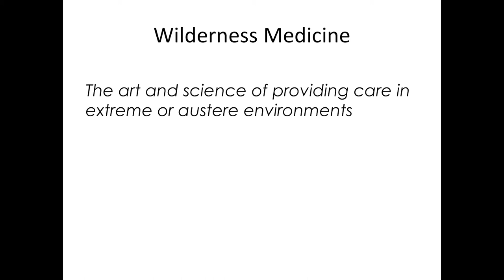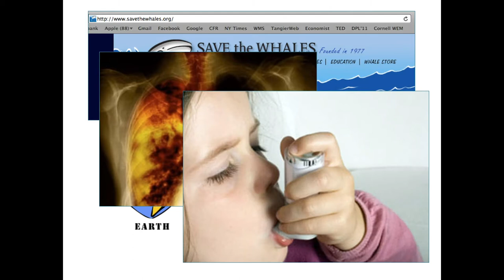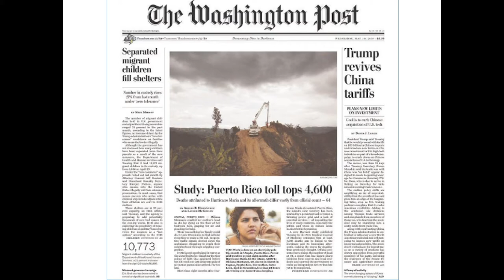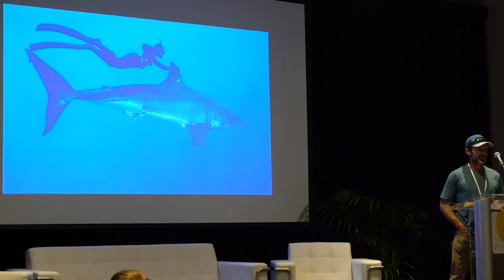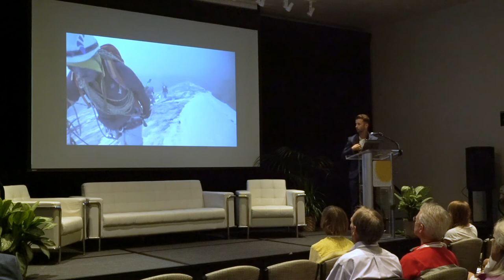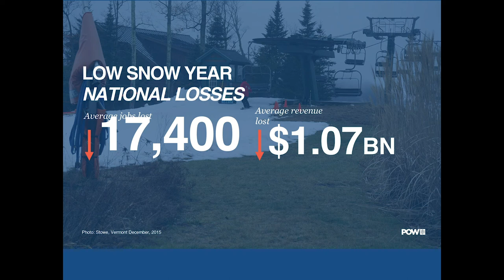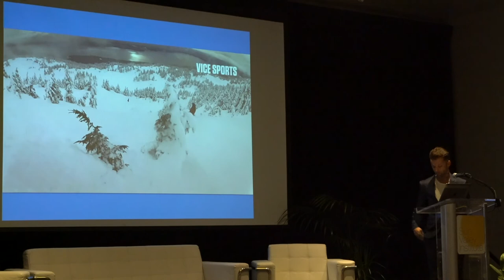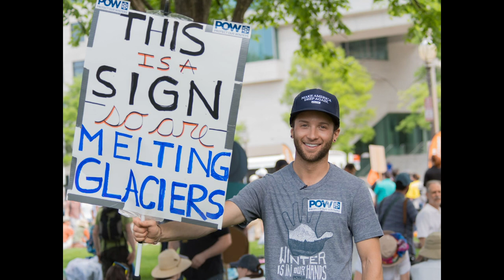Reconnecting Nature and Humanity in a Changing World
Hosts: Terry O’Connor, M.D., Founder, The Adventure Activist

Gavin McClurg, Professional Paraglider, National Geographic Adventurer of
the Year, Patagonia Ambassador, Entrepreneur
Rocky Barker, Award-winning Author, Writer, Producer, Writers on the
Range at High Country News
Dr. Jay Lemery, Associate Professor of Wilderness Medicine, University of
Colorado School of Medicine
Brody Leven, Professional Adventure Skier & Storyteller, Protect Our
Winters
Kimi Werner, World Champion Skin Diver & Spear-fisher, Patagonia
Provisions

In this time of rapid global change, human connection to nature is fraying even as we need it most. In this session, we’ll hear from a world champion spear-fisher voice for our oceans, a doctor of wilderness medicine, a long-time award-winning Idaho writer and observer about rebuilding connections between humans and nature.

The annual Sun Valley Forum, hosted by the Sun Valley Institute, convenes approximately 200-250 national and international leaders and innovators from investment, policy, business, nonprofits, sports and entertainment and academia, as well as local leaders, visitors, and residents, to share strategies, broaden thinking, and ignite new partnerships, all with a goal of building greater resilience.